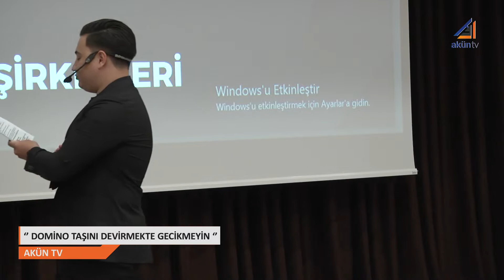BATIKAN GÜL KARİYER PLANLAMA DERSİNDE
Kariyer Planlama dersi kapsamında öğrencilerle buluşan gül deneyimlerini  paylaştı.